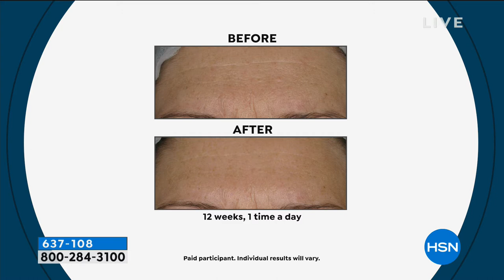Korres Black Pine 3D Jumbo Firming Lifting Sleeping Fa...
Korres Black Pine 3D Jumbo Firming   Lifting Sleeping Facial

Use at night to firm and lift the appearance of skin, while optimizing skin's own natural elasticity levels, for an...